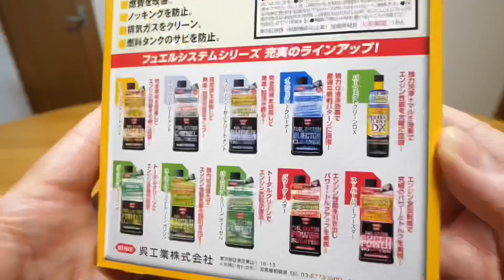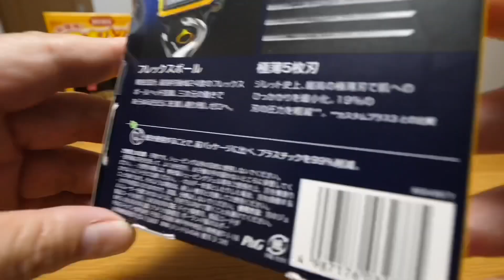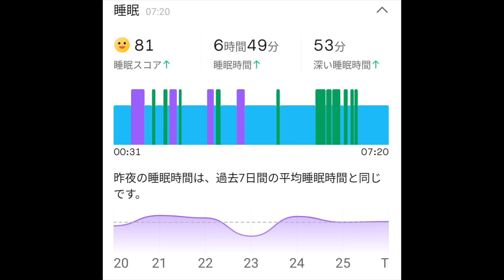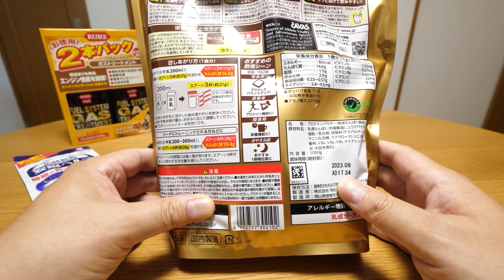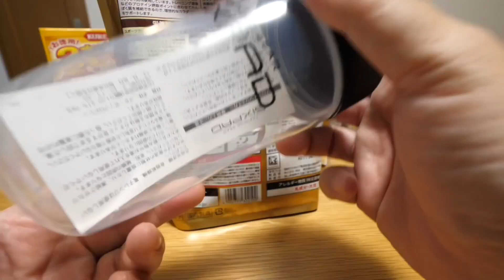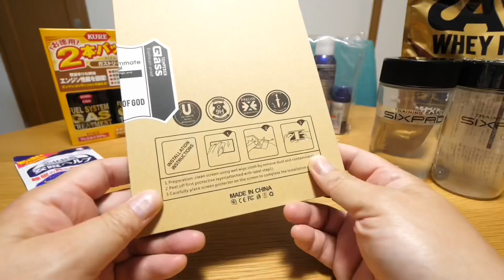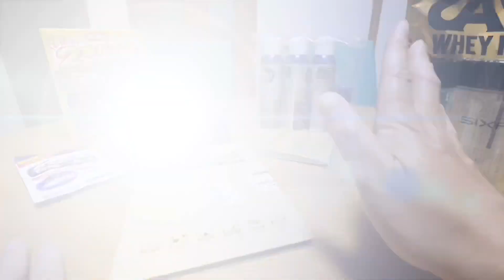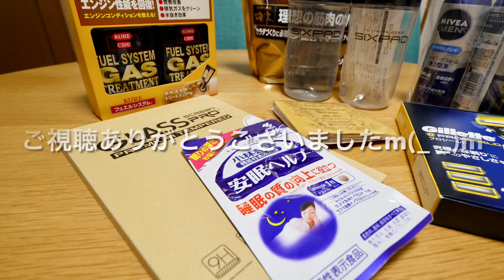Amazonタイムセール祭り！買ったもの全部開けてみた！【2022年4月】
買ったもの全部開封しました(^^ゞ

まずはとにかくエントリー！～ 2022年4月26日 [火] 23:59まで

Kindle Unlimited 2ヶ月99円キャンペーン

かじまっくが買ったもの全部
ARIA アリア Acoustic Guitar フォークギター弦 Extra Light エクストラライト フォスファーブロンズ AGS-200XL
小林製薬の機能性表示食品 安眠ヘルプ 約30日分 30粒
KURE(呉工業) フュエルシステム ガストリートメント 2本パック (236ml×2)
【Amazon.co.jp限定】ジレット プロシールド マニュアル カミソリ 本体+替刃3個付き
【まとめ買い】ニベアメンシェービングフォームスムース 3本セット+ミニ付き(195G×3個)
ザバス(SAVAS) ホエイプロテイン100+ビタミン リッチショコラ味 【50回分】 1,050g
MTG SIXPAD シックスパッド プロテインシェイカー [メーカー純正品]
iPad mini 6 フィルム Olycism iPad mini 6 ガラスフィルム 強化ガラス 液晶保護フィルム 9H硬度 気泡ゼロ 飛散防止 指紋防止 貼り付け簡単 アイフォン iPad mini 6 8.4インチ に対応

Amazon Music Unlimited - 7,500万曲が聴き放題

Amazon Kindle Unlimited - 200万冊以上の本が楽しめる

詳細はこちらをタップ

使用アプリ